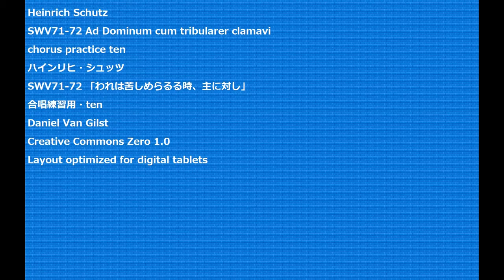Heinrich Schutz SWV71-72 Ad Dominum cum tribularer clamavi chorus practice ten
Heinrich Schutz
SWV71-72 Ad Dominum cum tribularer clamavi
SWV71-72 「われは苦しめらるる時、主に対し」
合唱練習用・ten
Daniel Van Gilst
Creative Commons Zero 1.0
Layout optimized for digital tablets